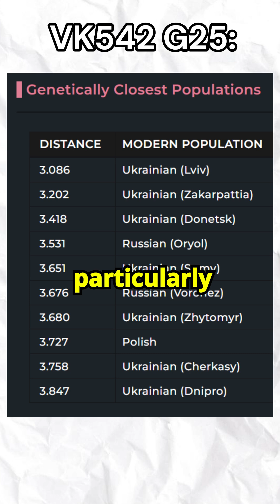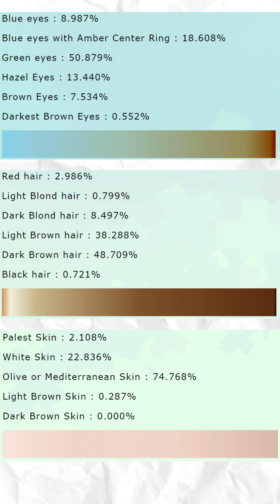Genetics of a Rurikid Prince - Gleb Svyatoslavovich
Gleb Svyatoslavovich was a prince of Kievan Rus'. He ruled Tmutarakan' under the overall authority of his father Sviatoslav Yaroslavovich, Prince of Chernigov. He was twice expelled from his principality by one of his cousins, Rostislav Vladimirovich. His father appointed him prince of Novgorod. According to Novgorodian sources, the citizens of the town rose in revolt and dethroned Gleb in 1078 CE. He fled to the lands beyond the river Volkhov, known as Zavoloch'e, where the Chuds killed him. His body was transferred to Chernigov where he was buried in the Holy Savior Cathedral on 23 July. His genome is available on european nucleotide archive under the label VK542. In this video, we explore his genetics through my DNA analysis software, trait predictor.